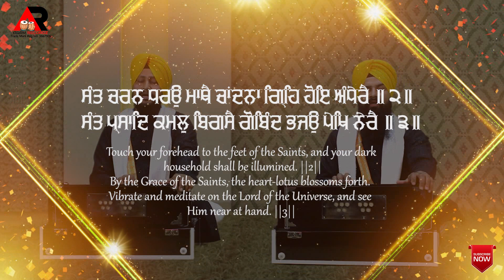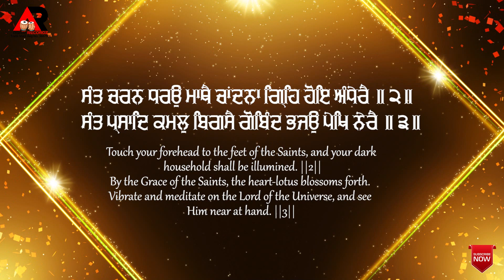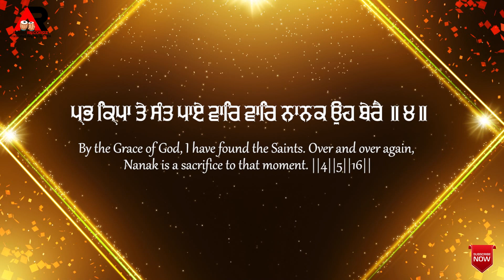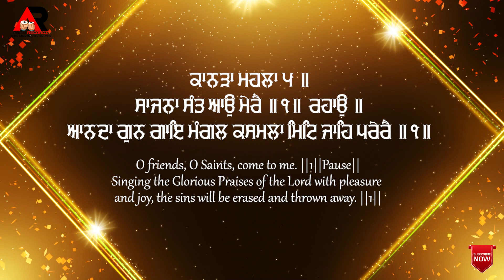sajna sant aao mere - Bhai Devendra Singh Ji -Latest Gurbani Shabad Kirtan - Agam Recordz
Bhai Dvendra Singh Ji Bhai Trilok Singh Ji Chhattisgarh Wale
Tabla Wadak Bhai Sarvan Singh Ji
Label - Agam Recordz Presents
Video By- Ekam Production
Music. Anbar Ali